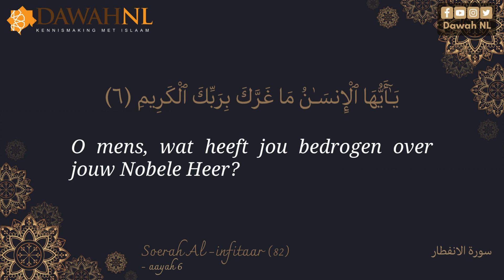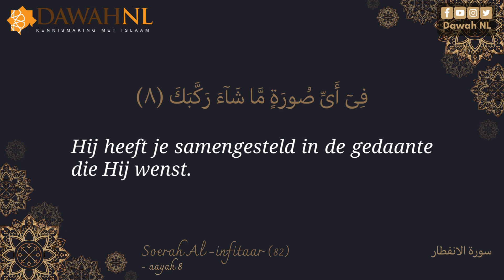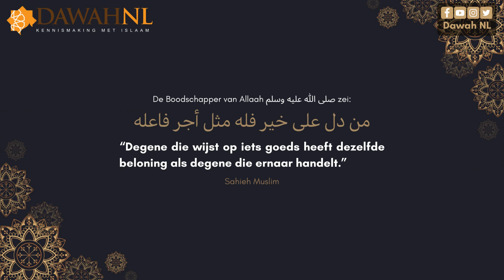Qoer'aan | Soerah al-infitaar | Ra'd al-Koerdi